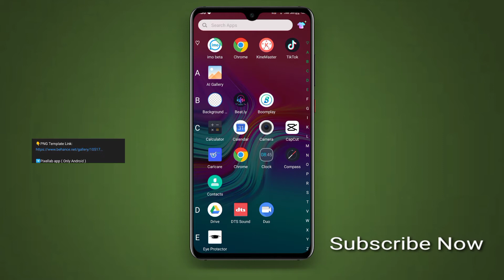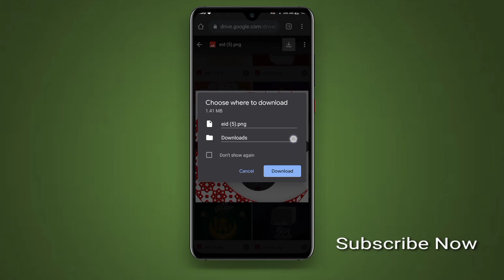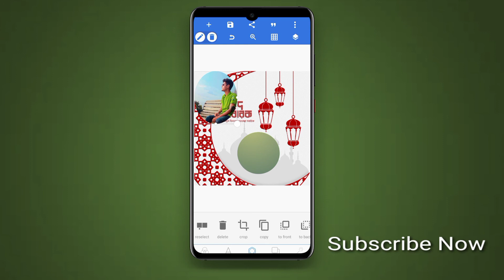Eid Poster Design With Mobile Just One Click | Pixellab Eid Mubarak Poster Making Tutorial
This Video Relatives Topics:
1. how to make eis Poster
2. how to edit eid mubarak poster
3. eid mubarak poster making in pixellab
4. pixellab poster making tutorial
5. eid poster editing in mobile
6. pixellab app tutorial
7. how to create new trending eid poster
8. free eid mubarak poster template
9. how to edit eid poster
10. eid mubarak poster making 2021

 VIEWERS FROM:
1. BANGLADESH 🇧🇩
2. INDIA
3. SAUDI ARABIA
4. UNITED STATES
5. PAKISTAN
6. MALAYSIA
7. UNITED ARAB EMIRATES
8. QATAR
9. NEPAL
10. INDONESIA